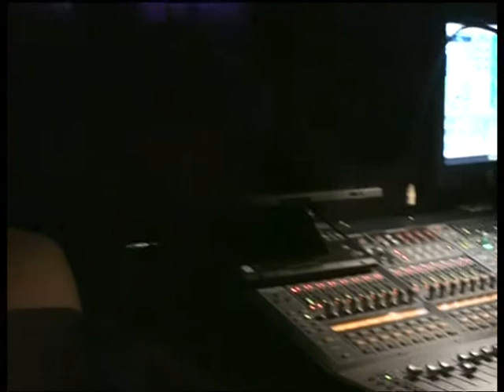17.03.2012/cz.2 Zespół Dżem - Koncert "Vienna`2012"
"POLONEZ z DŻEMem w Wiedniu! Palce lizać!". Pierwszy wiedeński koncert legendy polskiej sceny blues-rockowej - Zespołu DŻEM. Koncert odbył się w sobotę 17 marca 2012 r., o godz. 19.30, w sali teatralnej VHS Floridsdorf w Wiedniu. Koncert, zadedykowany polonijnym "Ewom" z ok. ich święta (taki nasz Polonijny Dzień Kobiet), obejrzało 721 widzów! Impreza zorganizowana bez żadnych dotacji przez Oesterreichisch - Polnischer Verein f. Kunst und Freizeit POLONEZ (używane skróty nazwy: Verein Polonez / Stowarzyszenie Polonez) w Wiednia, w ramach cyklu Mistrzowie Polskiej Estrady. Więcej Fragm. materiału nakręconego przez p. Andrzeja Bergera (VideoArch/VereinPolonez_Wien)